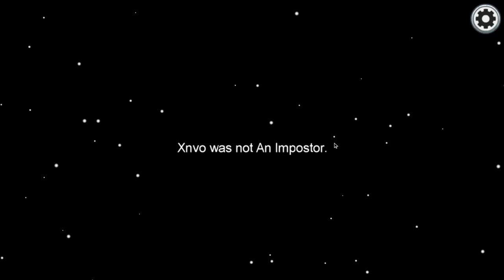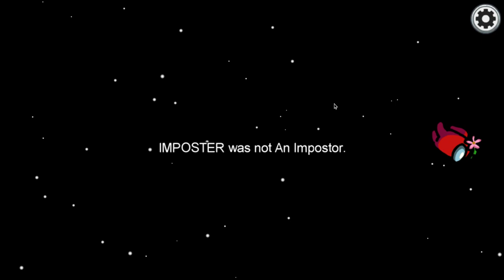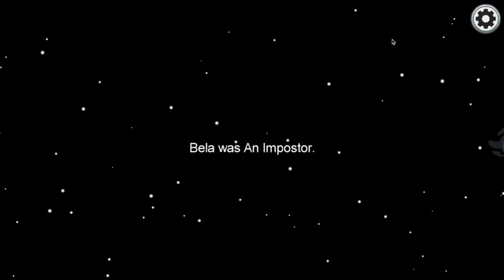Me playing Amoung us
just playing 2 vid i hope to get ten subs